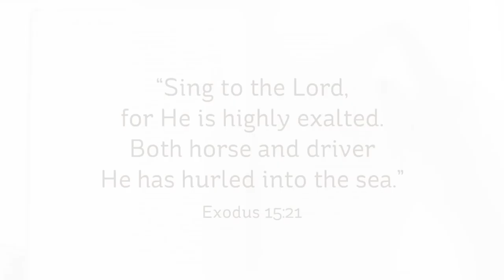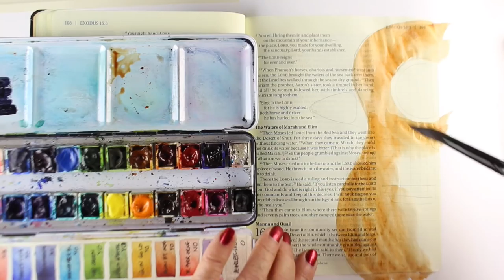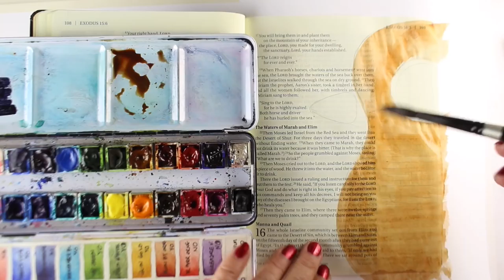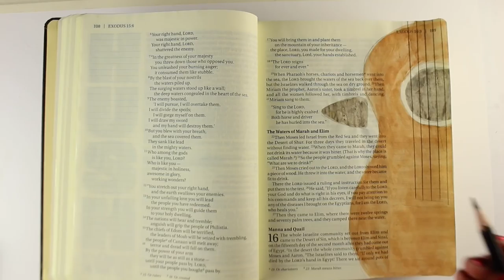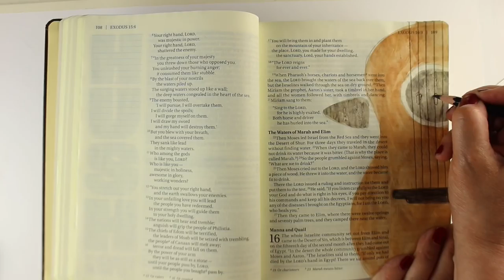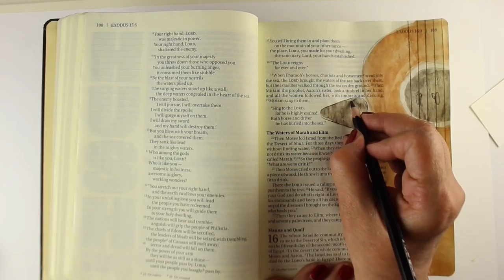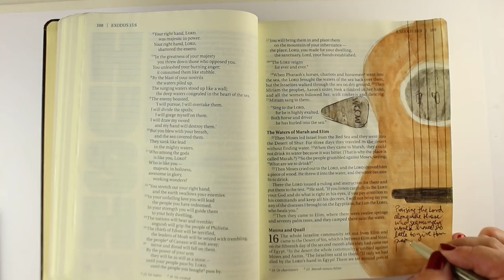Bible Journaling Exodus 15:21: Worship ministry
Years ago I had a ministry experience that I still don't know that I completely understand - but wanted to add it to my Bible.

SCRIPTURE:
“Sing to the Lord,
for He is highly exalted.
Both horse and driver
He has hurled into the sea.”
Exodus 15:21